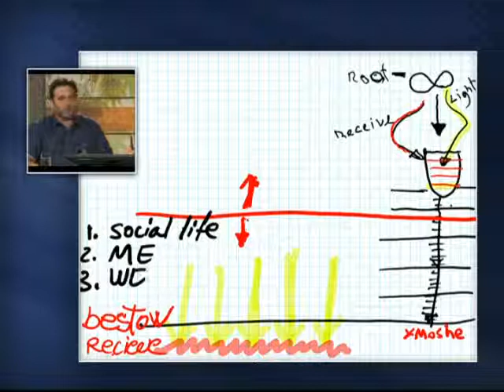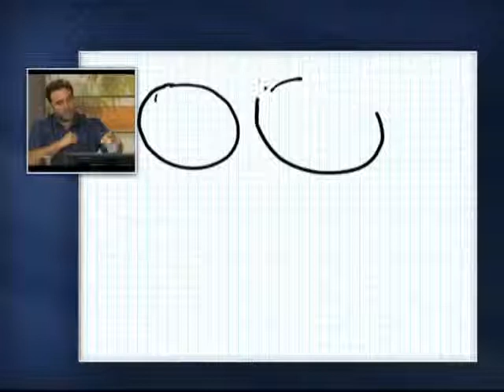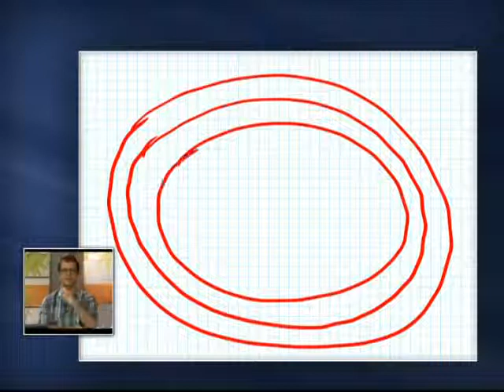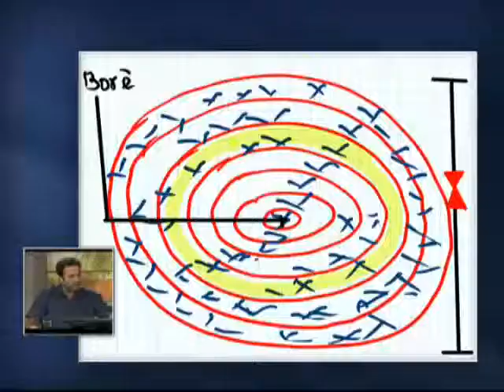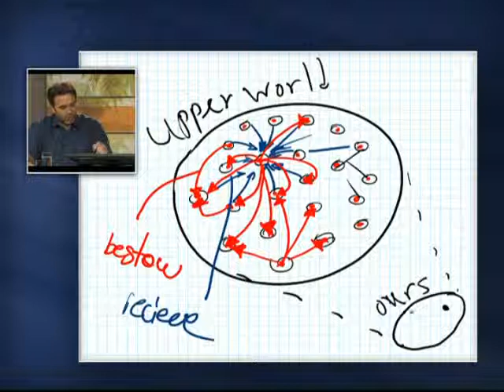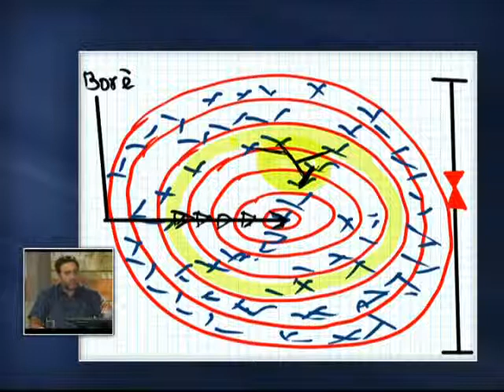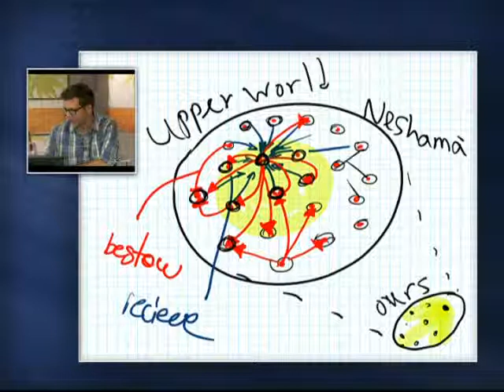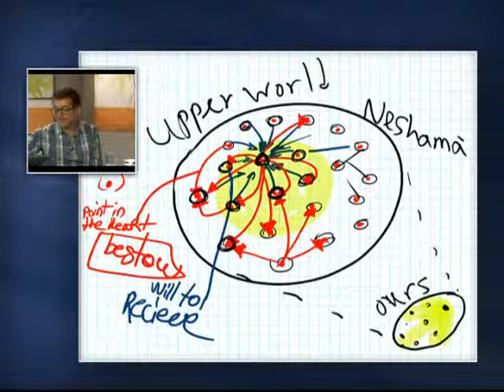3 rész A szeretet a természet alapvető törvénye 2014 06 15